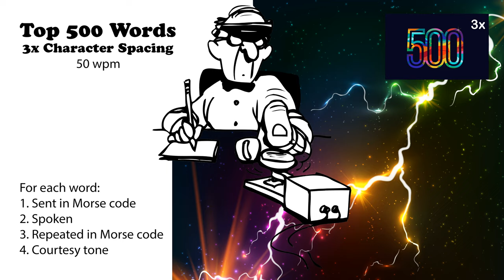3x Character Spacing - Top 500 Words - 50wpm